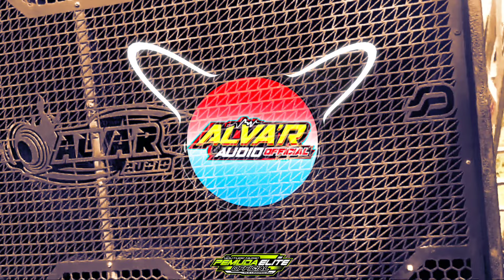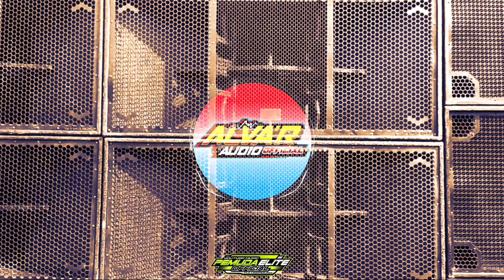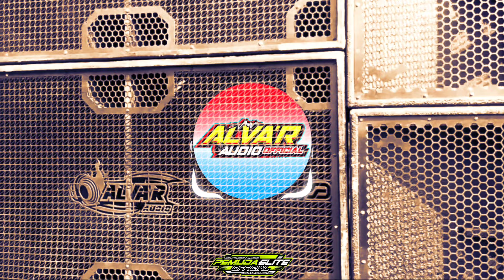STILL LOVING YOU(SCORPIONS)versi SLOW BASS GLER jingle ALVA'R feat PEMUDA ELIT OFFICIAL